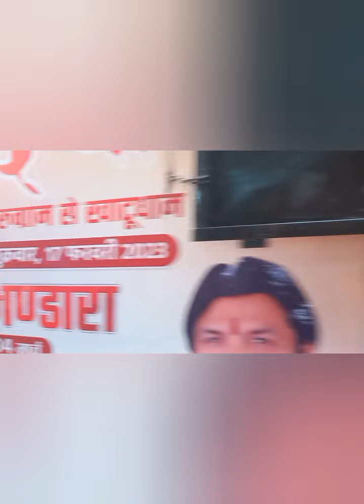मुकेश शर्मा की गुरुग्राम से खाटू श्याम तक पद यात्रा का हुआ भव्य स्वागत